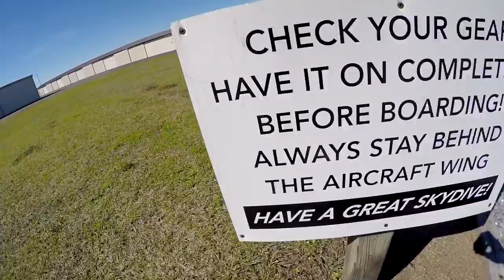Minerva - Skydives at Skydive Deland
Minerva - Skydiving Video at Skydive Deland.  Video by Luke Evens